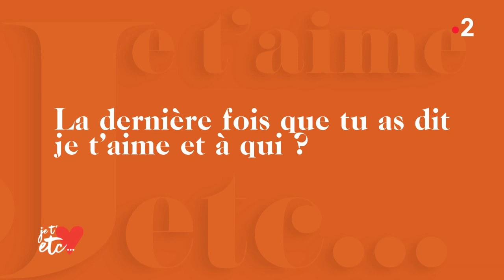Le Love Profile de Gwendoline Hamon - Je t’aime etc S03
Gwendoline Hamon nous fait son Love Profile !